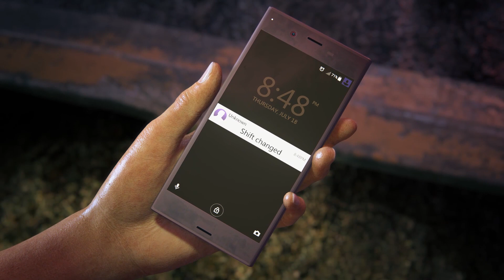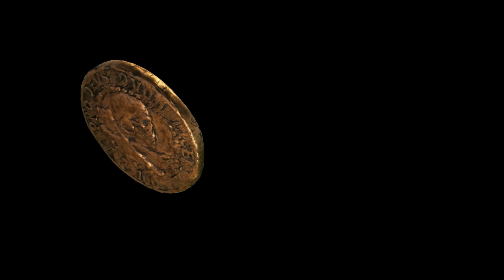Lost Legacy - Game Movie - Teaser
Join in for the fun, the movie following up A Thief's End. Sam returns, as well as Nadine, for some more treasure hunting action. As well as some new faces like Chloe and others. Thanks for stopping by, and hanging out with me. :) Hope you enjoy the Teaser!